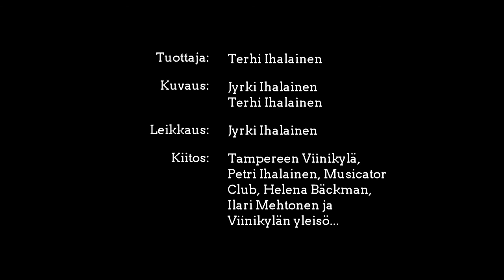Blue Mary: As The Years Go Passing By (Viinikylä 2015)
Blue Mary live at Viinikylä, Tampere, Finland, July 2015.